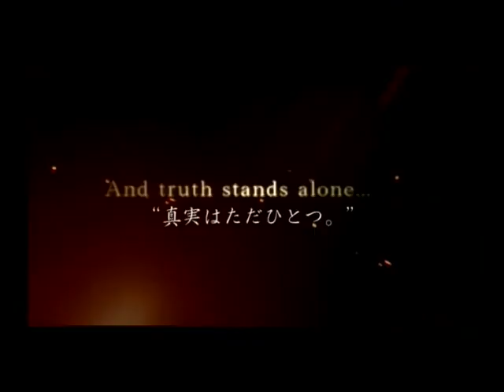Ace Combat 5: The Unsung War - E3 2004 Show Reel (japanese voice edition)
The show reel for Ace Combat 5: The Unsung War shown at E3 2004, with Japanese dialogue.

This trailer was included on the Project Aces Trailer Collection, a DVD collection of interviews for Ace Combat Zero and trailers for Ace Combat 04, 5, and Zero. All rights to this video belong to Bandai Namco Entertainment; it has been uploaded here for archival and encyclopedic purposes. Optional English captions are available.